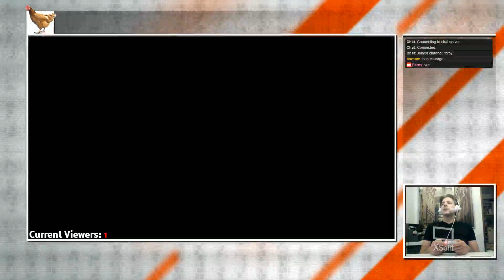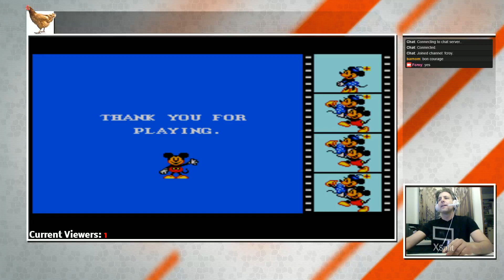Sega Master System - Castle of Illusion Starring Mickey Mouse Full Gameplay Walkthrough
Castle of Illusion Starring Mickey Mouse on the Sega Master System Full Gameplay Walkthrough.